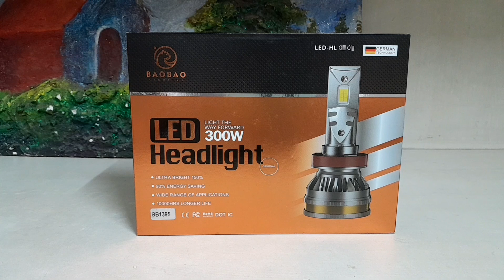BEST LED HEADLIGHT FOR ANY CAR🚘LED LIGHT UNBOXING 🤗🎖️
watch this video universal car LED 4 light 👇🏼

watch this video car 🚘under body installation LED lights 🔥🔥🥇👇🏼👇🏼

watch this video Ford Fiesta car 🚘modification 👇🏼👇🏼👇🏼🔥🔥🔥🥇

car LED light unboxing
best LED light
car LED light testing
LED light for car
best LED light for car
best LED for car
LED lights
car LED lights
install car LED lights
installation car LED lights
top 10 LED for cars
top 10 LED lights for cars
best LED headlights for cars
universal car LED headlights bulb
cheapest LED headlights for cars
upgrade to LED headlights
upgrade to LED headlights for cars
LED lights
LED
LED bulb
LED lighting
car customize
car headlight customise
car light modification
car light modify
multi colour LED lights
car hid lights
hid lights
super bright LED lights for any car
car drl
car customise lights
car change headlight
headlight customise
car LED fog light
car modify lights
150 watt LED
300 watt LED
150 w car LED headlight
300 w car LED headlight
headlight bulb
300 watt LED light install
how to install the LED headlight
new LED car light
India ki best LED light
super bright LED headlight
150 watt high power car LED headlight
best car light
headlight upgrade
car headlight upgrade
2023 best headlight for your cars
2023 best LED headlight for any cars
H1 car LED headlight
H4 car LED headlight
H7 car LED headlight
H8 car LED headlight
Hyundai creta LED headlight
Maruti Swift LED headlight
Swift dzire LED headlight
breezer LED headlight
WagonR LED headlight
Alto LED headlight
Varna LED headlight
Varna fluidic LED headlight
Honda City LED headlight
all car LED headlight
Tata cars LED headlights
Mahindra Scorpio LED headlight
Tata nexon LED headlight
Tata punch LED headlight
Tata Tagore LED headlight
new launch 2023 cars
super bright car LED lights
high power car LED lights
best car LED headlights
cheap price car LED headlights
cheapest car LED headlights
best price car LED headlights
car universal LED fog lamp
car universal LED fog light
fog lamps
fog lights
car LED projector fog lamp
car LED projector fog lights
car laser fog lamp
car laser fog light
car LED lights
car modification fog lamp
car modify fog lamp
car modify fog lights
car modification fog lights
car projector
car universal projector
all car universal car fog lamp
all car universal fog lights
new car fog lamp 2023
new car fog lights 2023
laser fog light
universal laser fog light
white drl fog lights
car drl fog lights
car HID fog lamp
car HID lights
car HID fog lights
white ring LED fog lights
car LED super bright fog light
car high power fog lamp
car high power fog lights
best car fog light
best car fog lamp
low budget car fog light
low budget car fog lamp
cheapest fog lamp
cheapest fog lights
cheapest car fog lamp
cheapest car fog light
car fog lamp under 2000 rupees
car fog lights under 2000 rupees
car best looking for lights
car best looking fog lamps
fog lamp for all cars
car for lamp with white drl
car fog lights with white drl
projector fog lamps for all of the cars
projector fog lamps for most of the cars
projector fog lights for all of the cars
good looking fog lights
good looking fog lamps
one of the best fog lamps and lights in India
multi colour fog lamp
multi colour fog lights
multi colour car fog lights
multi colour car fog lamps
custom fog lights
custom fog lamps
car fog lamp price
car fog lights price
car fog lamp projector
car fog lights projector
top 10 fog lights for car